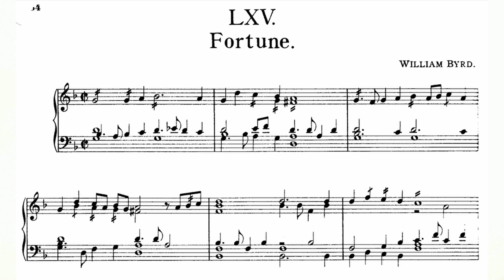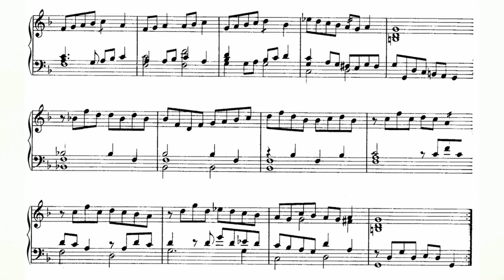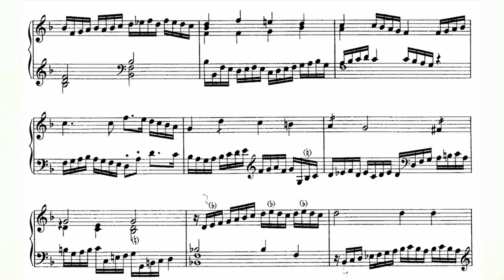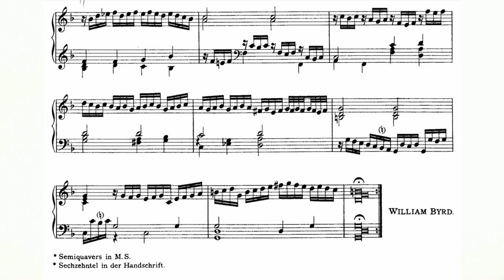William Byrd - Fortune FVB 65 (Fitzwilliam Virginal Book Vol. 1 No. 65) audio+sheet music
William Byrd - Fortune FVB 65